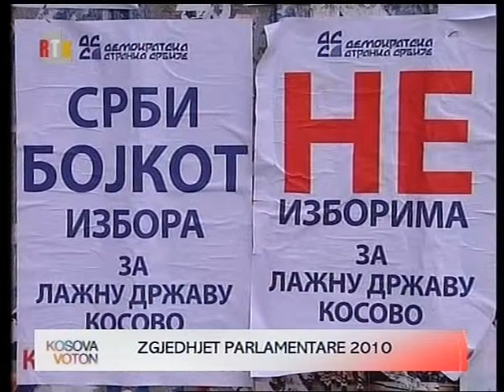HETIME PER ZGJEDHJET 7 PROKURORE DO TE MBLEDHIN PROVA NE KOSOVE LAJM